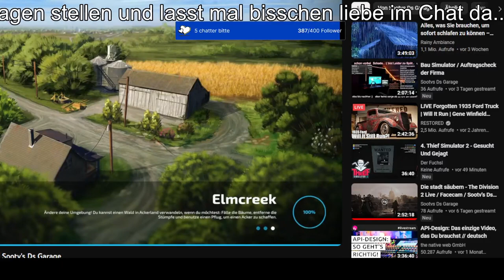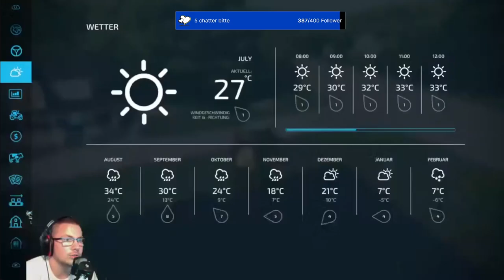ls22 Ernten und anpflanzen für mehr Kohle